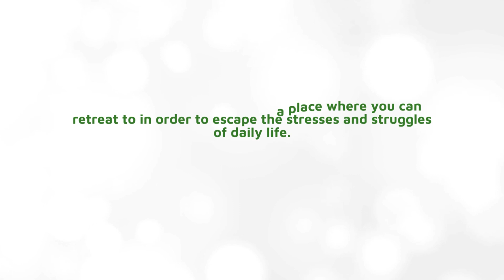Artificial Grass in Winchester, NV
At Winchester Artificial Turf, we offer more than just a new lawn- we’ll provide you with the ultimate in garden decoration, making it a place where you can retreat to in order to escape the stresses and struggles of daily life.  If you want to completely transform your yard, then give the best artificial grass and synthetic turf installation contractor in Winchester a call!

Address:
2730 Karen Ave, Las Vegas, NV 89109, United States

Plus Code:
4VR6+5X Las Vegas, Nevada, USA

Coordinates:
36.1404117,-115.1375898